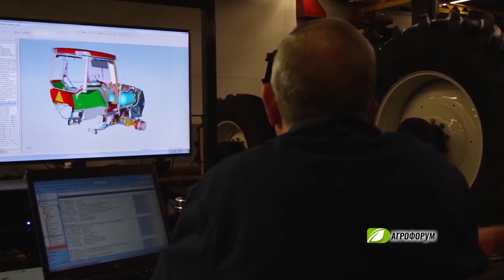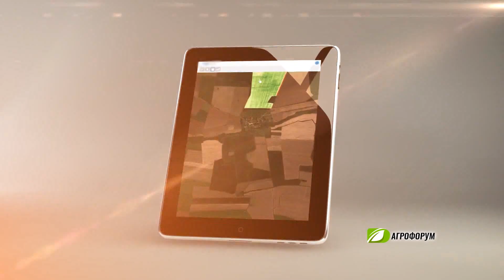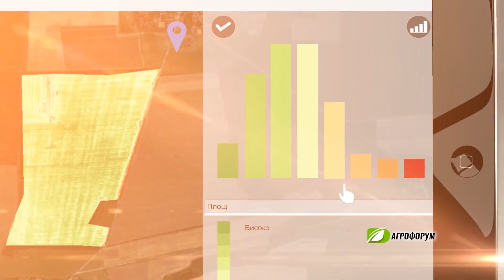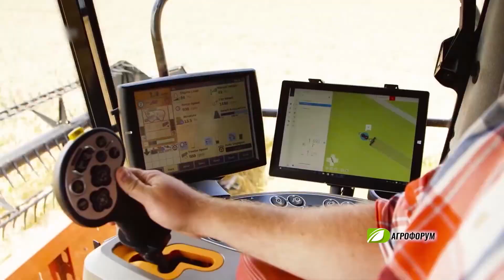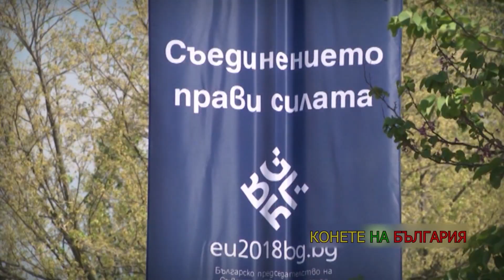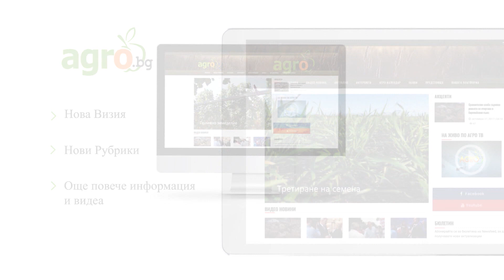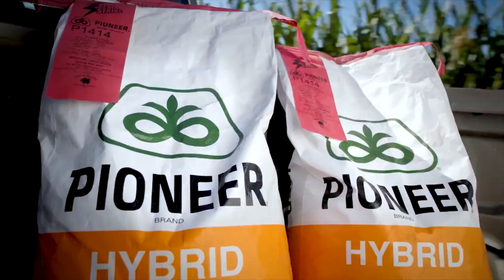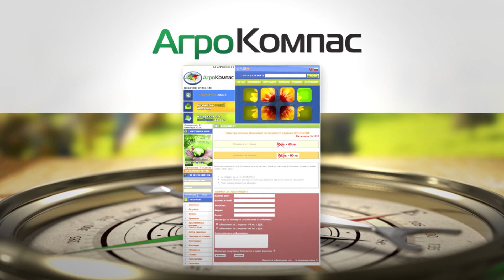Агрофорум гледайте: Иновациите - приоритет в новата ОСП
И още: За успешните ферми или как се прави бизнес в конкурентна среда